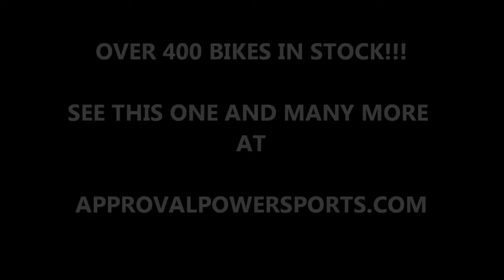2009 uses honda crb1000rr crotchrocket for sale u1